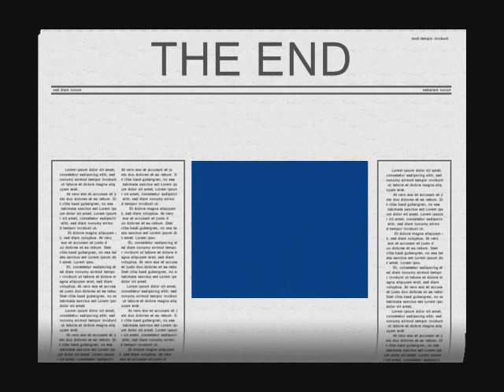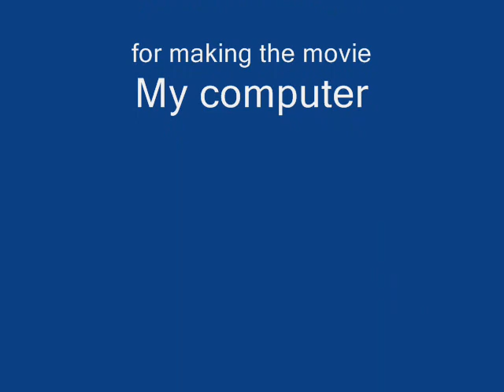girls aloud pics by kate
I LOVE GIRLS ALOUD!